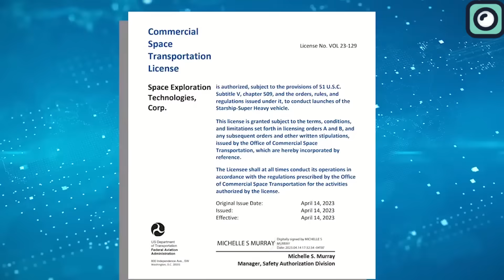Musk Just Said this About Starship's Second Launch!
The space industry is one of the most challenging realms to navigate—after all, when people want to emphasize the complexity of a task, they often say, "It's not rocket science." And when we're talking about building the largest rocket ever conceived, the challenges multiply exponentially. That's precisely the task SpaceX is undertaking with their highly anticipated Starship rocket. And the boss of SpaceX is known for dropping hints about future endeavors. Recently, he's been teasing tidbits about the upcoming second launch of the Starship. Exciting times ahead!
Before we delve any deeper, ensure you're not missing out on any future news!
We all remember the initial Starship launch attempt in April. It didn't exactly go as planned, with the Super Heavy rocket booster putting the Starbase Orbital Launch Mount through its paces. But setbacks like these are all part of the journey, and swift repairs and rebuilds followed the inaugural orbital flight test. Musk is now radiating optimism. He believes that the second launch will not just be better, but it has "a decent chance" of successfully reaching orbit.
In the first test flight back on April 20, things ended with a bang as they triggered an explosion at high altitude. However, this setback proved valuable as it provided SpaceX with a trove of data to make numerous improvements.
Now, SpaceX is gearing up to launch what could be the world's most powerful rocket once more. Musk spilled the details on what to expect from Flight 2 and beyond during a laid-back talk at the International Astronautical Congress in Baku, Azerbaijan, on October 5.
In this conversation, Musk highlighted that he didn't want to hype up expectations too much for this second launch. He's always emphasized that the first launch was a success in the sense of their "fail fast, learn fast" approach, even with its explosive ending.
The SpaceX team is working day and night to ensure the success of Starship's next flight. especially with recent concerns voiced by NASA officials regarding potential delays to the Artemis 3 moon landing due to the development timeline of Starship.